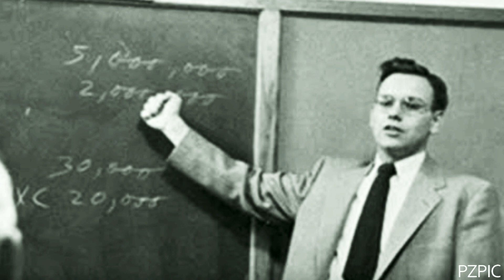Warren Buffett Success Story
This is the 32nd Episode  of 'Success Stories 100'. This video is about the success story of Warren Buffett. This man is one of the world's great investors. Watch the inspiring story of Warren Buffett.